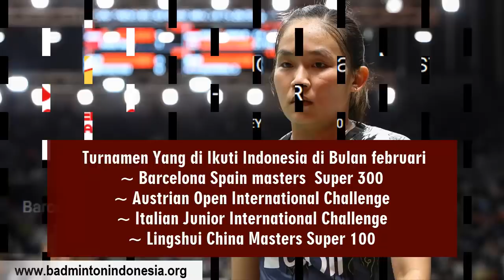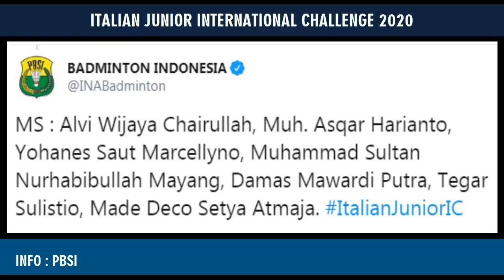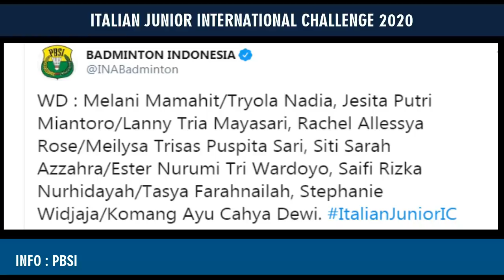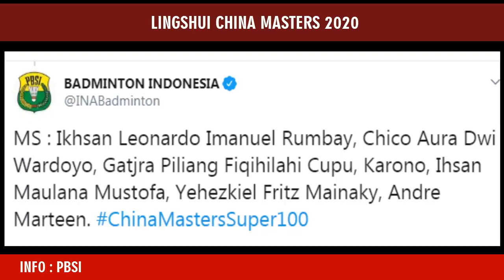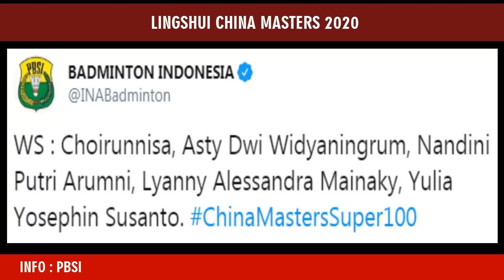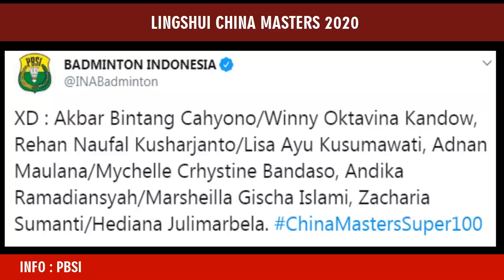DAFTAR PEMAIN INDONESIA DI 4 TURNAMEN FEBRUARI 2020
inilah para pemain indonesia yang mendaftar di 4 turnamen di bulan februari 2020, yaitu turnamen barcelona  spain masters 2020, austrian international challenge 2020, italian junior international challenge 2020 dan lingshui china masters 2020